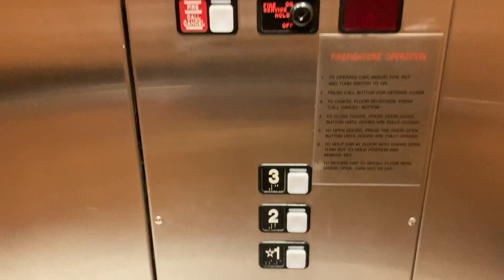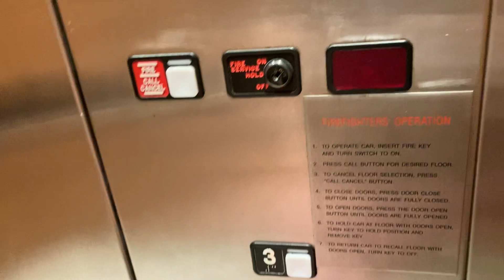Schindler Hydraulic Elevator In West Palm Beach FL